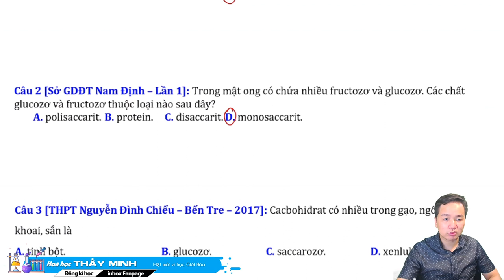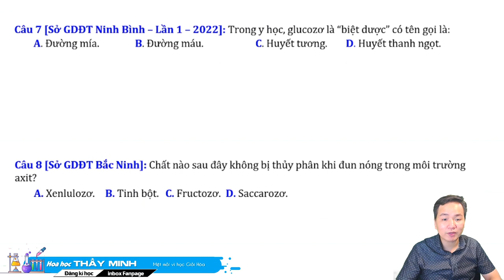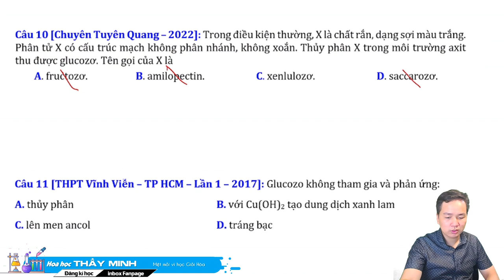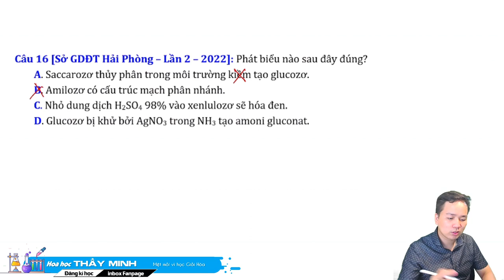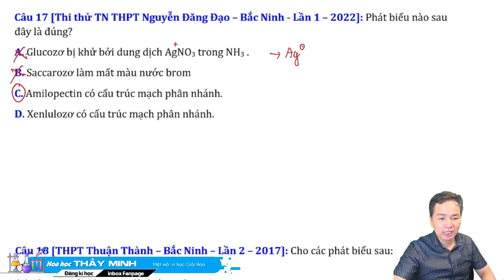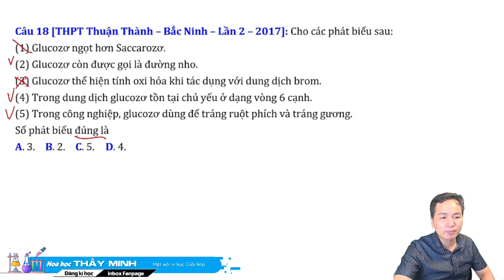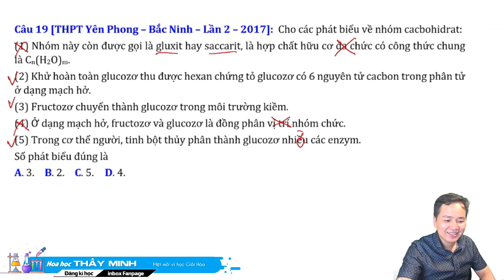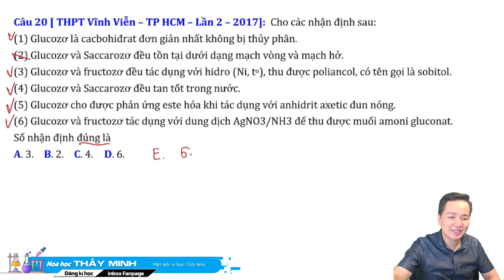[ HÓA 12 ] CACBOHIDRAT LÍ THUYẾT HAY THI ĐỀ SỐ 06